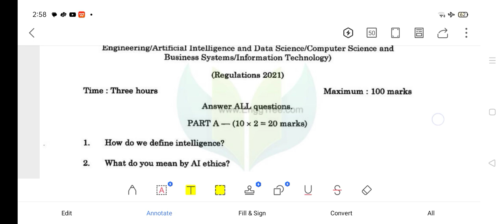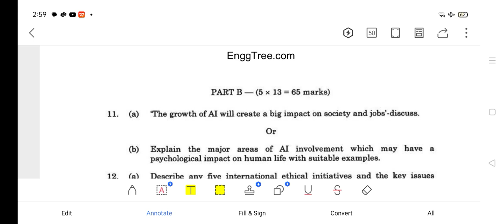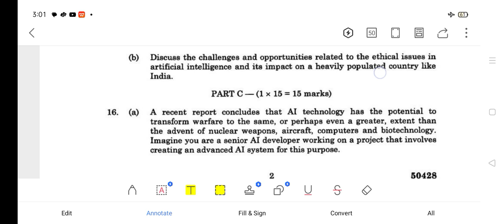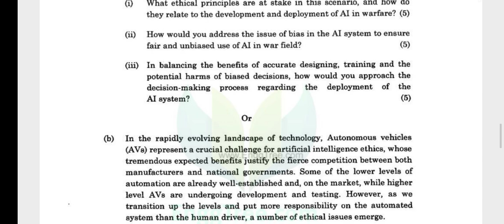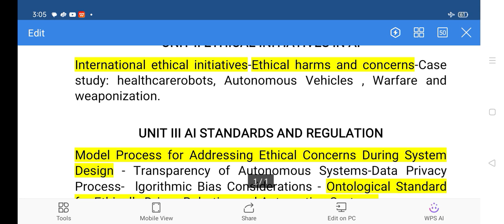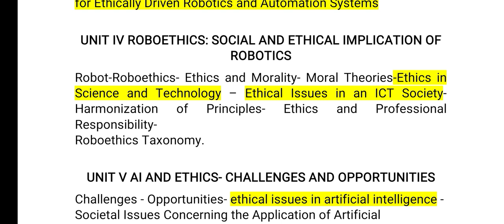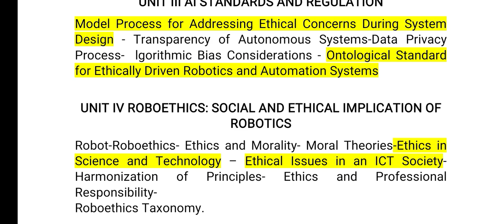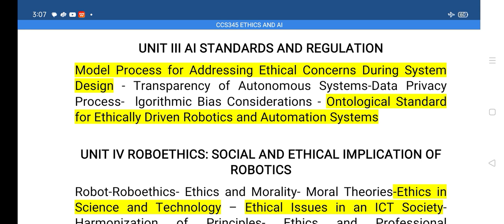CCS345-Ethics and AI Anna University Question Paper Analysis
CCS345 ETHICS AND AI
Previous year Anna University Question Paper Analysis
APRIL/MAY 2024
ALL THE BEST
 Question paper downloaded from